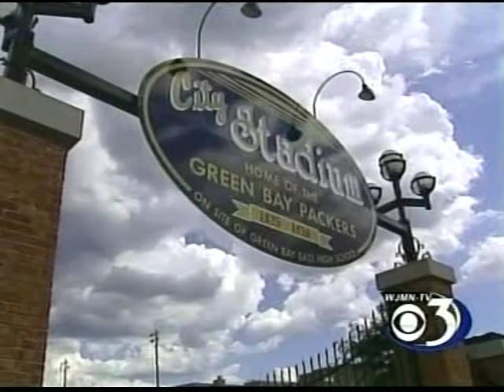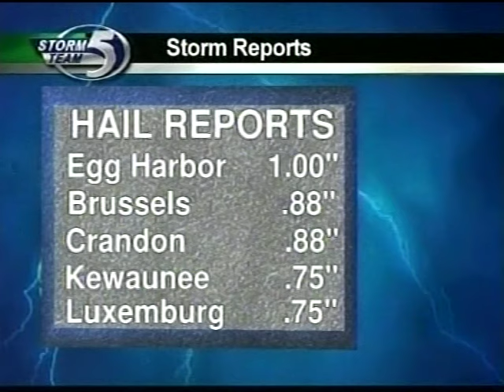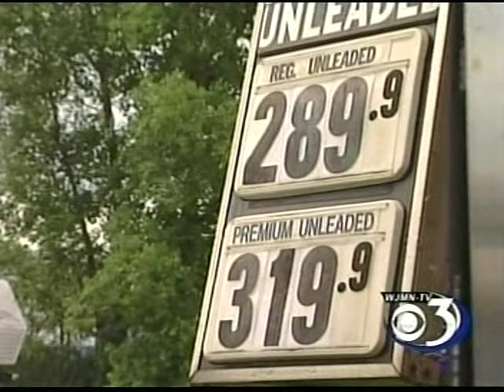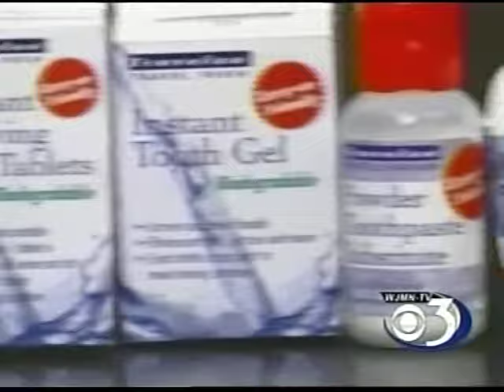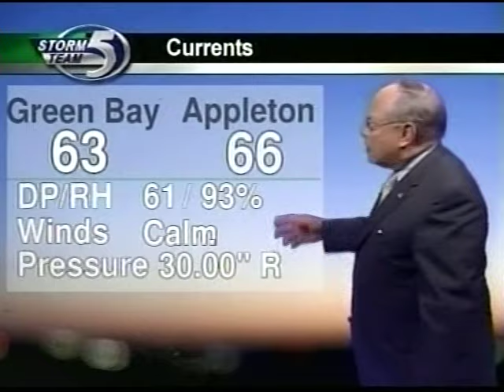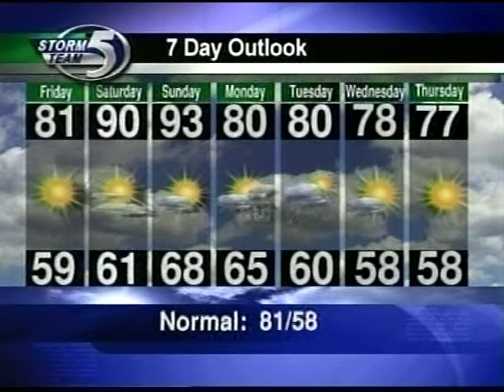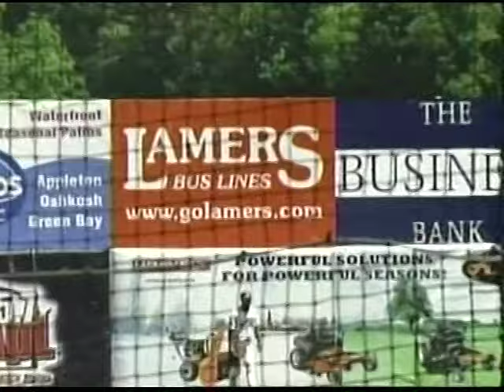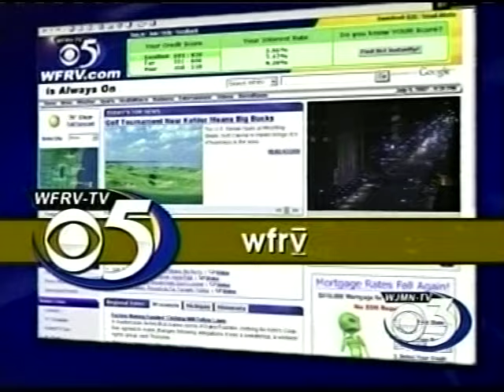WJMN-TV 11pm News, July 5, 2007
The station, at one time a semi-satellite of WFRV-TV/Green Bay, Wisconsin, previously simulcast a majority of WFRV's newscasts. In 2014, WJMN-TV launched in-house 6pm and 11pm (Eastern time) weeknight newscasts, while continuing to simulcast a portion of WFRV's morning news.

More information can be found at the individual WJMN-TV and WFRV-TV Wikipedia pages.